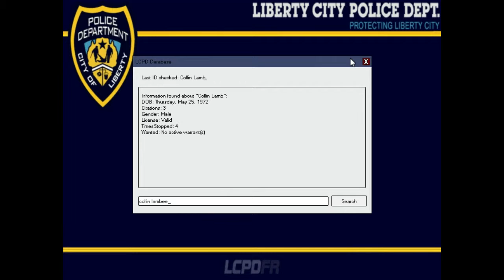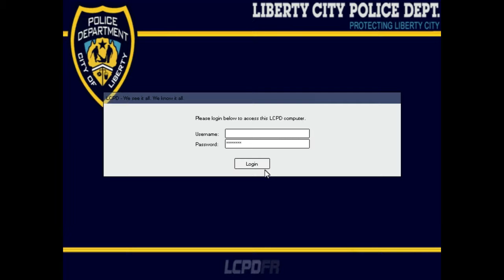LCDPFR SECOND Patrol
Out in liberty city patroling